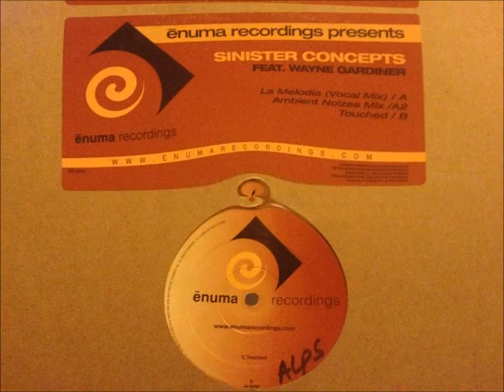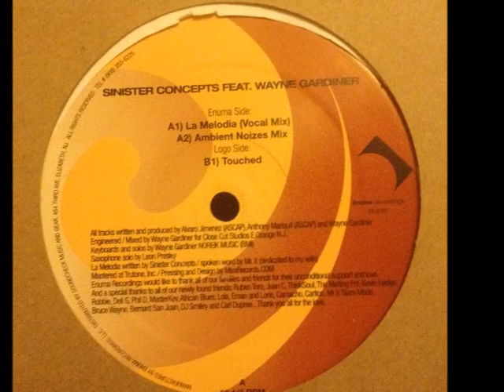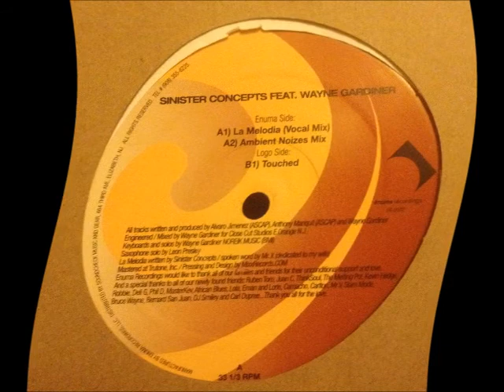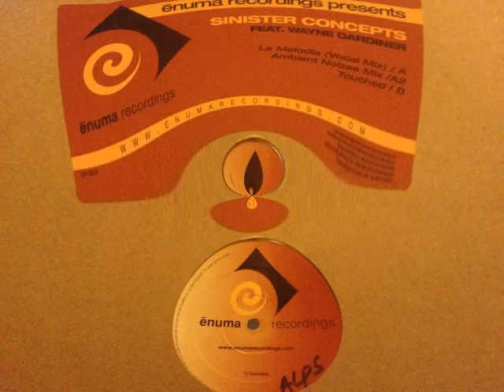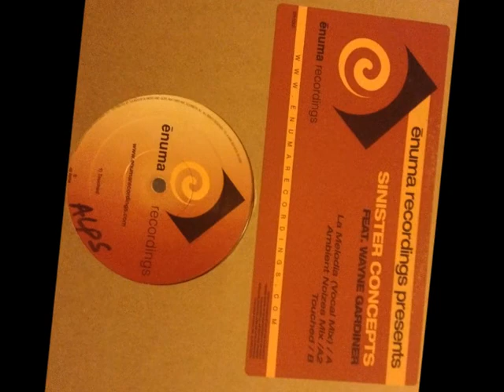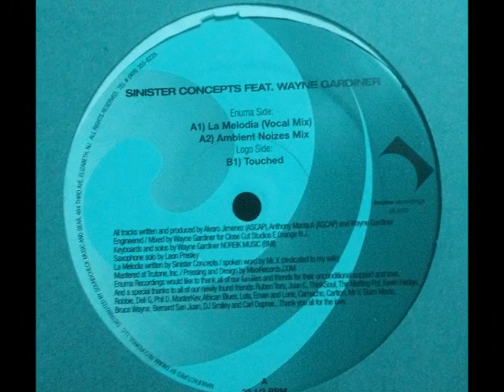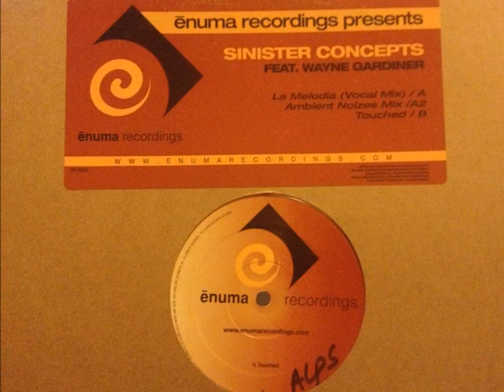Touched - Sinister Concepts ft. Wayne Gardner